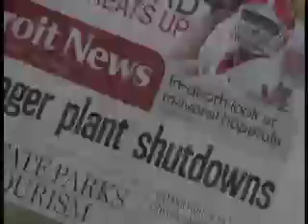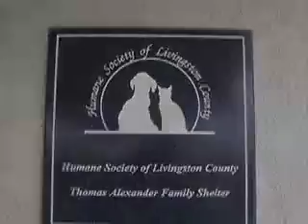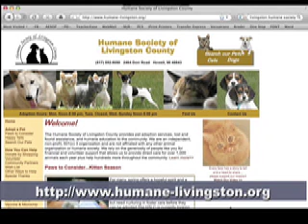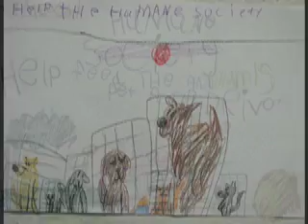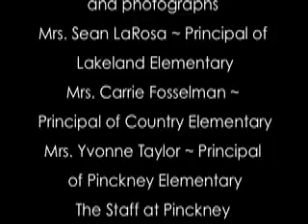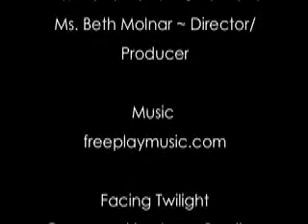"Homeless Pets: An Economic Epidemic"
This is a documentary of how the current economy in Michigan has affected pets. The students in Ms. Molnars 2nd and 3rd grade class created this film with the guidance and instruction from Ms. Beth Molnar, and Mrs. Diane Harris the Technology Integration specialist.